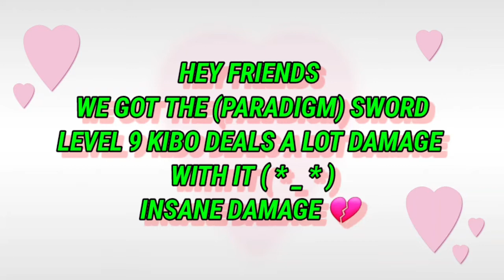Shadow Fight arena - *New weapon* - Paradigm (Kibo) || Gameplay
MUCH LOVE FROM RYDER PLUS  ❤

REMEMBER THESE THREE THINGS

1. sʜᴏᴡ ʟᴏᴠᴇ ɢᴇᴛ ʟᴏᴠᴇ
2. 𝙱𝙴 𝙳𝙾𝙿𝙴

shadow fight arena live streamshadow fight arena liveshadow fight arena trailershadow fight arena promo codeshadow fight arena hackshadow fight arena mod apkshadow fight arena new updateshadow fight arena gameplayshadow fight arena final bossshadow fight arena azumashadow fight arena gameplay